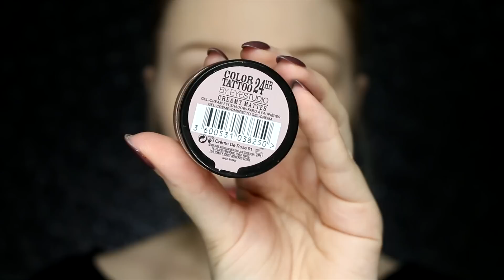Holiday Makeup ** Świąteczny makijaż w fioletach ** TUTORIAL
lista użytych kosmetyków:
* balsam NIVEA MEN
* podkład Mac Cosmetics Pro Longwear NC15
* korektor Mac Cosmetics Prolongwear NC15
* puder MaqPro 400+NC1
* meteoryty Guerlain Clair
* pomada do brwi ABH Dipbrow / Taupe + Clear Brow Gel
* Maybelline Color Tattoo - Creme de Rose
* paleta Zoeva Smoky
* pigment INGLOT 112
* kredka do oczu Inglot kohl pencil 01
* Kat Von D Tattoo Liner / TROOPER
* tusz L'Oreal Volume Million Lashes So Couture
* klej do rzęs Ardell Lash Grip
* rzęsy Velour Lashes Whispie Sweet Nothings
* bronzer  KOBO 308 Sahara Sand
* róż theBalm DOWN BOY
* rozświetlacz Makeup Revolution Peach Lights
* usta: konturówka INGLOT Colour Play 318 + szminka Avon Ultra Colour ROMANCE

♥ Na paznokciach - Semilac Stylish Brown
♥ Mój sprzęt - Canon 70D